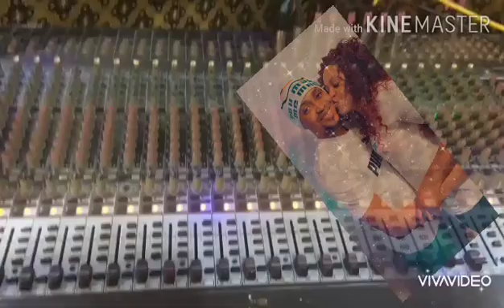Spoof Simony- Wole Balogun Birthday 2020 celebration